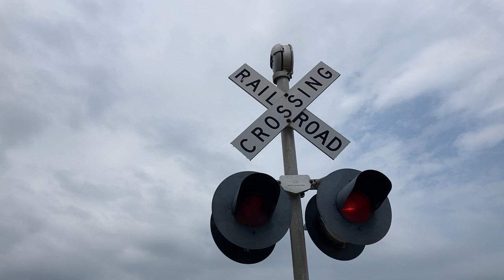1st Avenue SW railroad crossing, UP 3000 Manifest, Le Mars, IA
A Union Pacific mixed freight heads north through Le Mars.
Crossing info
Owner and maintainer: Union Pacific Railroad
Location: Le Mars, Iowa
Line: Union Pacific Worthington Subdivision
Left signal
Lights: 2 pairs of Safetran 12x24 inch incandescent
Right signal